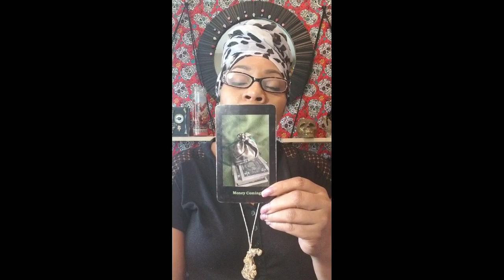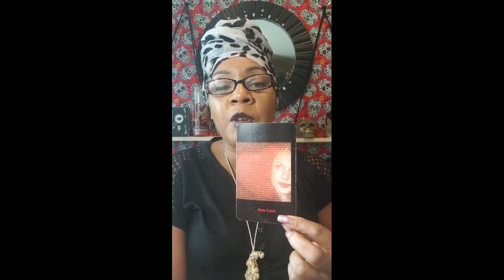Monday Weekly Oct 1st -Oct 8th